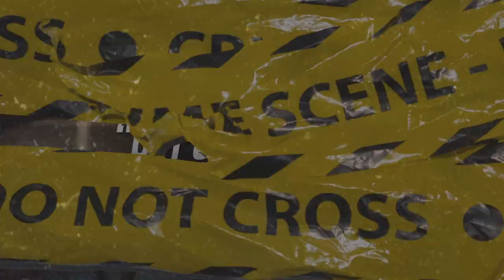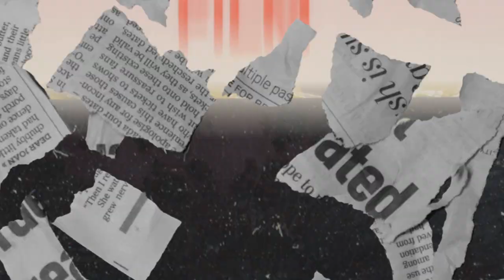(FFNP) Young Slo-Be Type Beat ~ Get Stepped On (Prod. 2Tone)